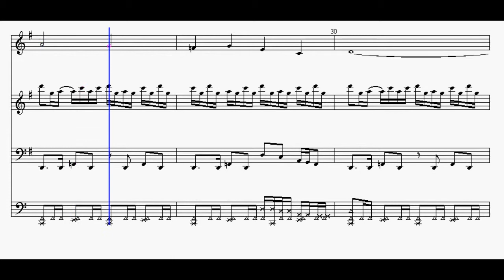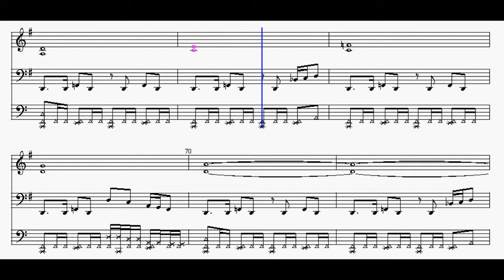Chrono Trigger: Battle Sheet Music